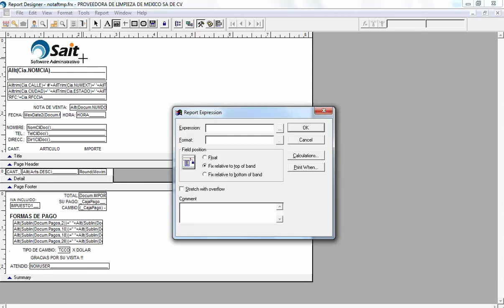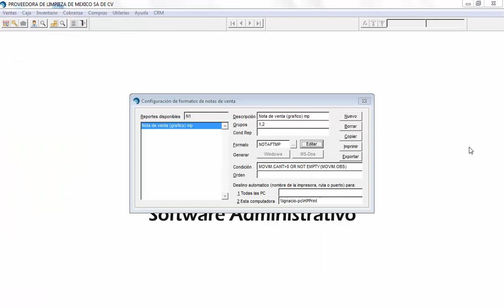Rutas para abrir cajon de dinero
Instrucciones para configurar impresora para abrir cajón de dinero automáticamente